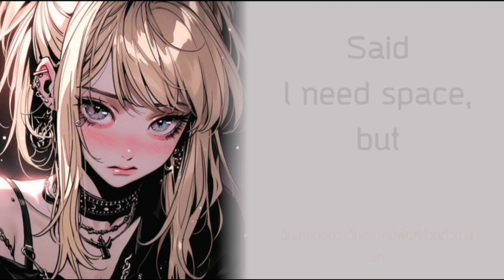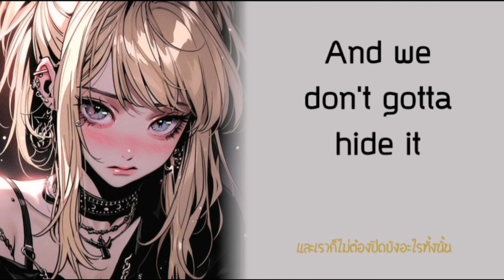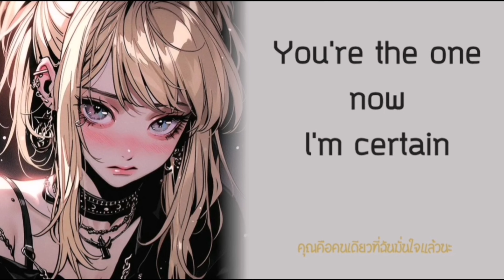「 Nightcore​ ​」 ♪ ​We Belong → Dove Cameron (Lyrics)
❣️picture❣️